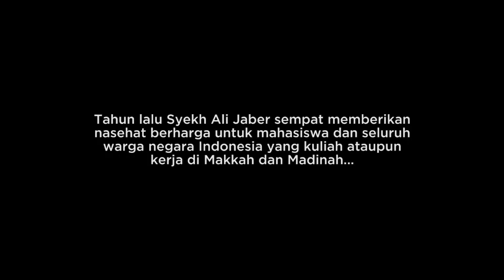MANFAATKAN UNTUK MENUNTUT ILMU SAAT DI TANAH SUCI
Semoga Allah senantiasa memberkahi dan menjaga guru kita Syekh Ali Jaber

Informasi:
Jl. Jatinegara Barat No. 169 Wa. 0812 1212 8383 Tlp. 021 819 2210